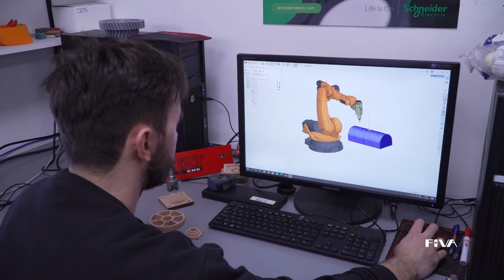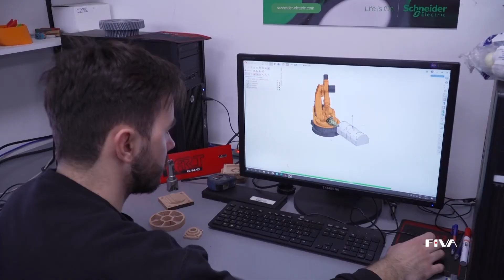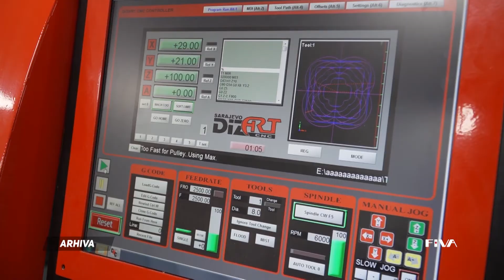USAID WHAM Activity – Dizart CNC – Sarajevo, BiH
The USAID WHAM Activity supported Dizart CNC to provide a training program for operating and programing computer numerical control (CNC) machinery, a highly sought after skillset in the Bosnian wood and metal sectors. Through USAID WHAM support, Dizart was also able to create a top of the line 5-axis CNC machine that is capable of processing a wide range of metals.